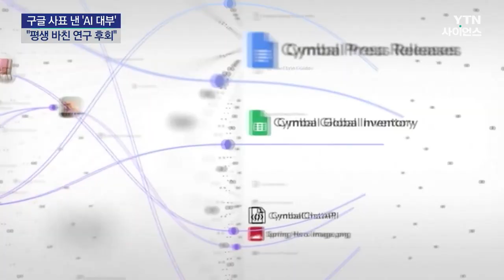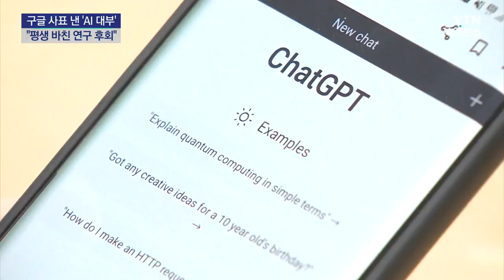[과학뉴스] 딥러닝 개념 고안한 AI 대부 '제프리 힌턴'.. AI 규제 없다면 '킬러로봇'도 등장할 것 / 23.05.03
딥러닝 개념을 처음 고안한 인공지능계 대부 제프리 힌턴 교수가 10년간 몸담았던 구글을 떠났습니다. 지금처럼 빅테크들이 인공지능 개발 경쟁을 벌이면 머지않아 인간의 통제 밖에 있는 '킬러 로봇'이 나올까 두렵다고 말했는데요.

제프리 힌턴 토론토대 교수는 인공지능 4대 인물로 꼽히는 'AI계 대부'인데요.  1972년부터 AI를 연구하며 컴퓨터가 인간의 두뇌처럼 작동해 정보를 분석하는 '딥러닝 개념'을 처음 고안했습니다.

이후 2012년 DNN리서치를 창업해 딥러닝 기술을 개발했고, 2013년 구글로 인수된 이후 여러 인공지능 서비스를 만들었는데요. 실제로 힌턴 교수가 개발한 인공지능 기술이 챗GPT의 기반된 것으로도 평가받고 있습니다.

하지만 힌턴 교수는 구글 퇴직 사실을 밝힌 뒤 평생을 바친 AI 연구를 '후회'한다고 말했는데요. 그는 "AI가 만든 가짜 사진과 동영상, 글이 넘쳐나 사람들이 더는 무엇이 진실인지 알 수 없게 될 것이라고 말했습니다.

또, AI가 사람보다 똑똑해지려면 30~50년, 또는 그보다 더 오랜 시간이 걸릴 거라 예상했지만, 이제 일부 기능에서는 인간의 지능을 넘어서기 시작했다고 평가했는데요. 특히 "인공지능 시스템이 자체적으로 코드를 생성해 실행하도록 허용되면 ‘킬러로봇’까지도 현실화 할 수 있다"고 강조했습니다.

힌턴 교수는 "구글과 마이크로소프트 등의 경쟁은 글로벌 규제 없인 멈추지 않을 것"이라며 "AI 분야에 국제적인 규제가 필요하다"고도 주장했습니다.

오픈AI의 공동 창업자였던 일론 머스크 역시 AI의 잠재적 위험성을 경고하면서 AI 개발에 규제가 필요하다고 주장해왔죠.

유럽연합과 주요 7개국 등 세계 곳곳에서도 AI 규제 관련 논의에 들어갔지만, 규제 강도는 제각각입니다. 빅테크 기업들의 인공지능 개발 경쟁에 불이 붙은 가운데, AI의 순기능은 살리면서도 예상되는 사회적 문제점은 제도로 보완하기 위해 앞으로 어떤 해법이 도출될 수 있을지 주목됩니다.

✨ YTN사이언스 홈페이지